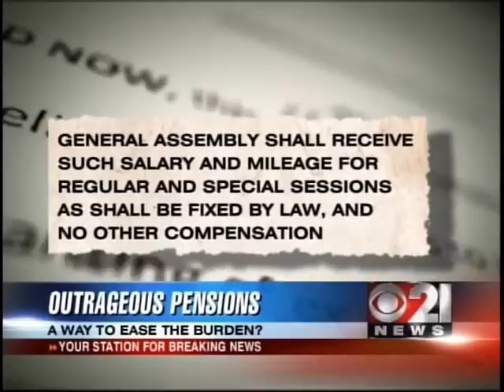Enterprise Reporting Pension Pain